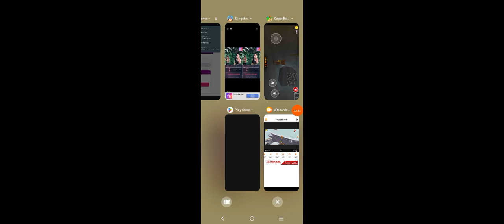18 de octubre de 2023